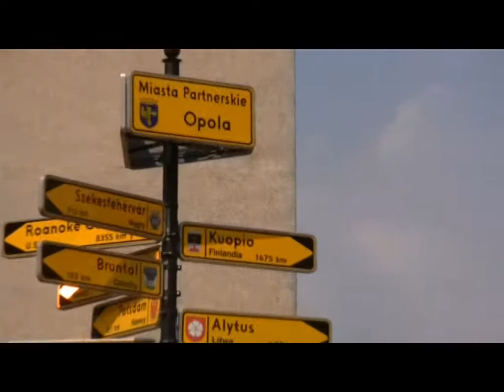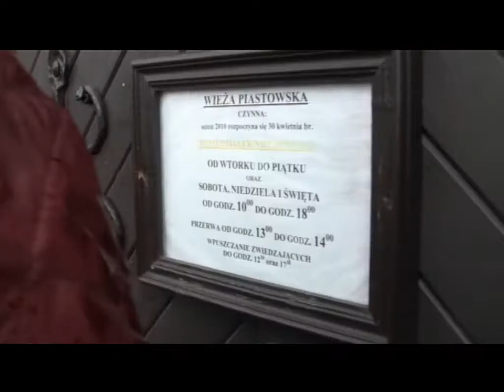DIK TV- Goście z Macedonii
Reportaż z wizyty Studentów z Uniwersytetu Świętych Cyryla i Metodego w Skopje na Uniwersytecie Opolskim.